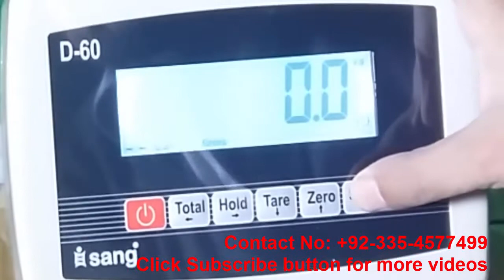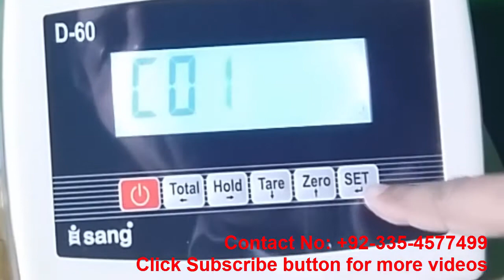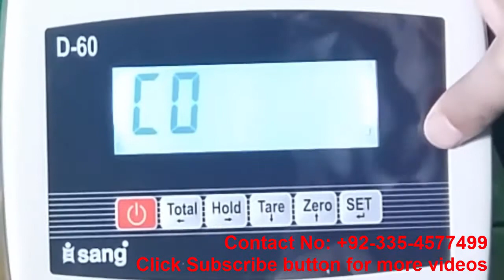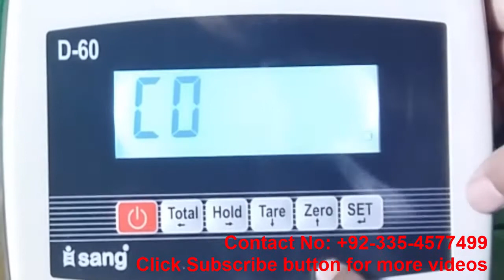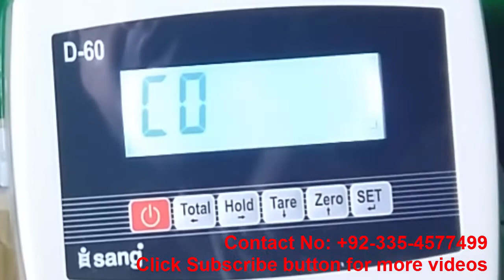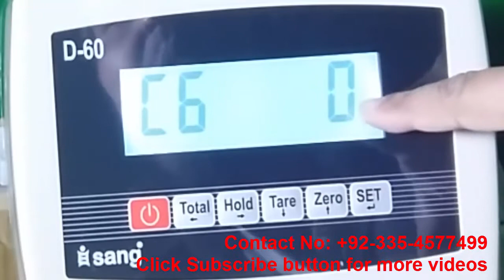Sang D60 Calibration Procedure | Weighing Scale | Weighing Scale Digital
Sang D60 Calibration Procedure   | Calibration | Sang D60 | Calibration Procedure Sang D60
if you have any problem then you comment me.
and contact my Whataap no 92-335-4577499
if you need any scale calibration and any technical problem in scale then comment me.